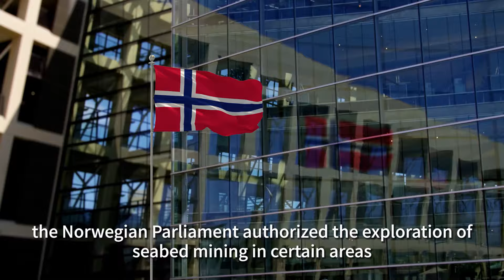Mining News: Norway makes history as the first country to embrace commercial deep-sea mining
MiningNews: Norway makes history as the first country to embrace commercial deep-sea mining, opening up 280,000 sq km of national waters for exploration.
With abundant rare earth minerals like iron, lithium, and manganese discovered, potential applications in industries such as lithium batteries and wind turbines are vast. 🌊⛏️